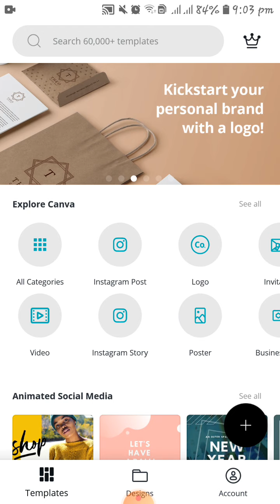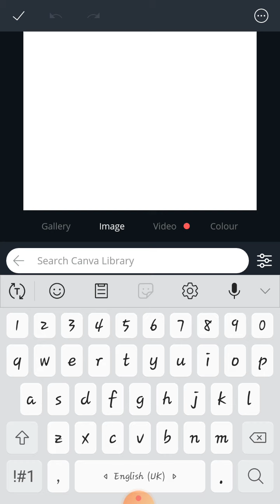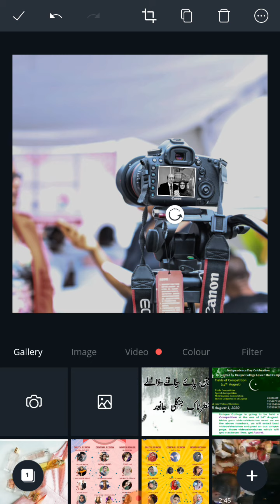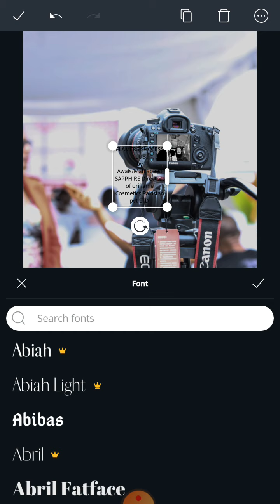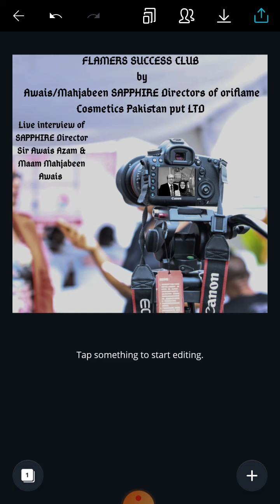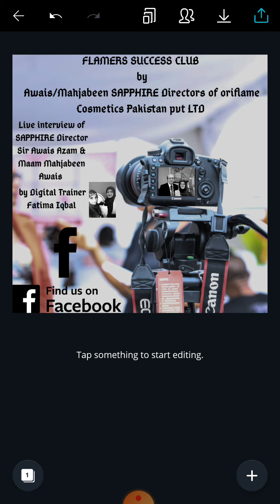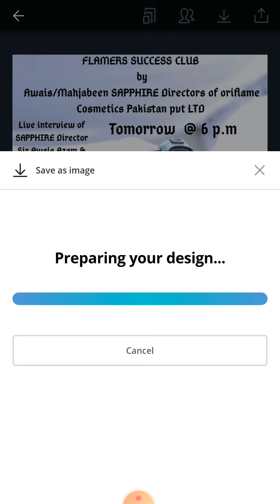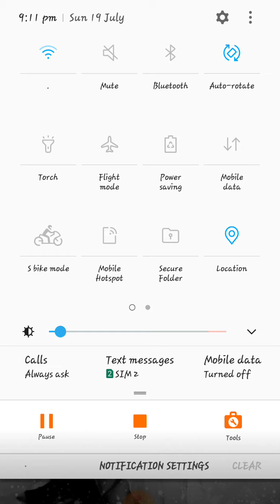How to Create an interview Template| by using Canva App| FatimaIqbalOfficial